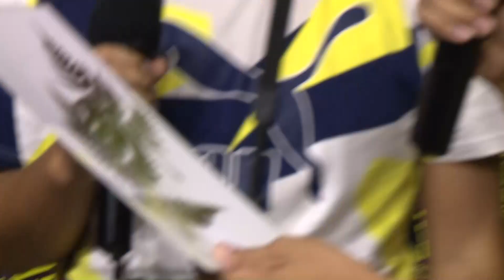雷探长 沈阳签售会现场